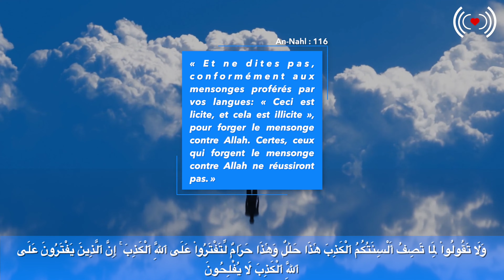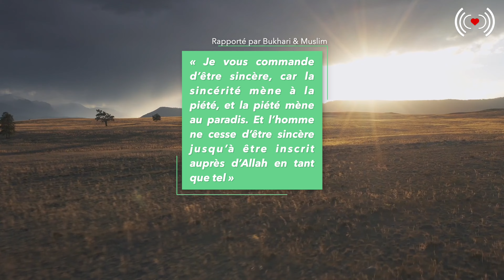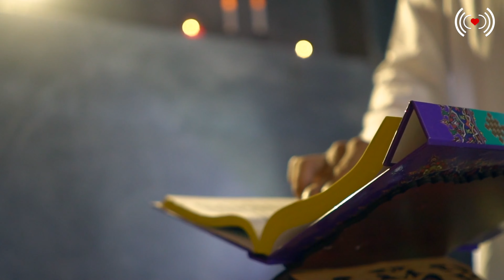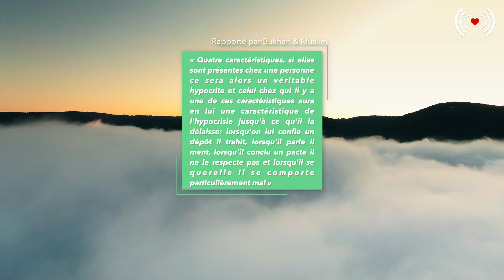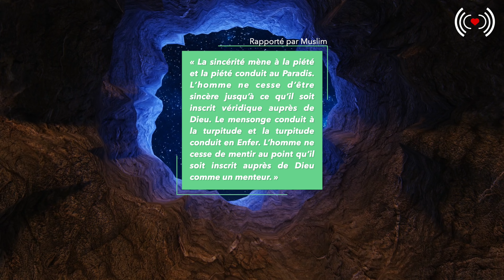LE MENSONGE EN ISLAM